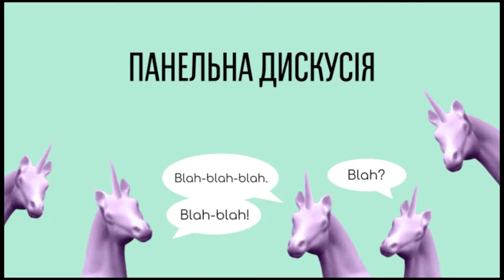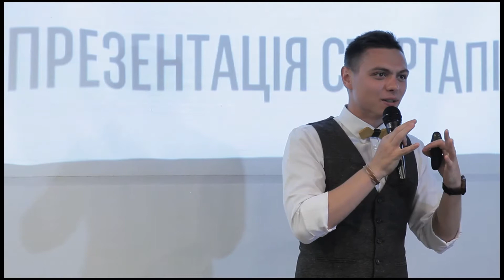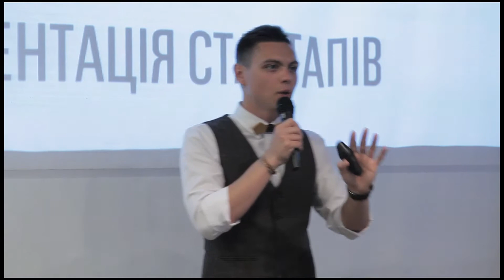Битва Стартапов "Время отрастить рог", Ивано-Франковск (часть 1)